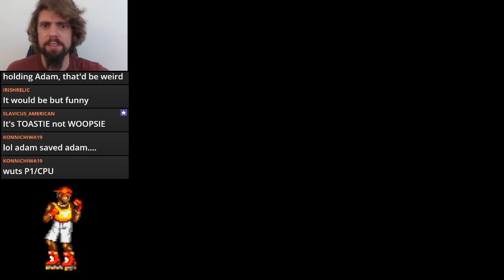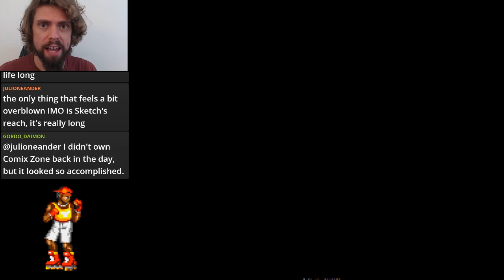Streets of Rage 2 Comix Zone ROM HACK Sketch Turner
Sketch Turner was the main character from a Sega Genesis game called Comix Zone. Sketch fits really well within the Streets of Rage 2 world. My only complaint is that he is a little overpowered with a high reach and little downside.